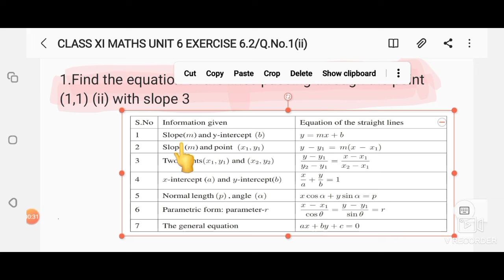CLASS XI MATHS UNIT 6 EXERCISE 6.2 Q.No.1(ii)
Video from Sumathibaskaran